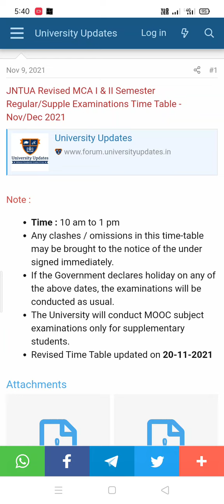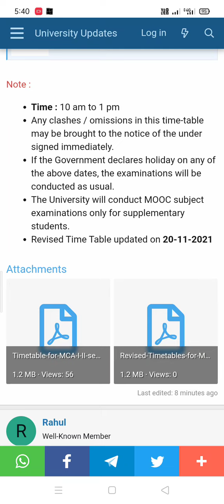jntua mca 1 and 2 semester exams